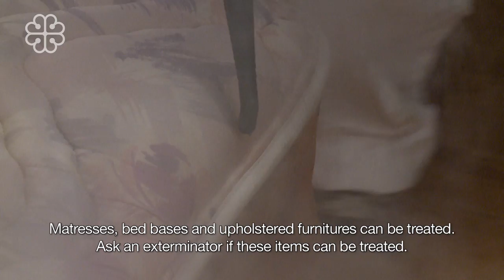Matresses and bedbugs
Some tips if your matress is infested with bedbugs.